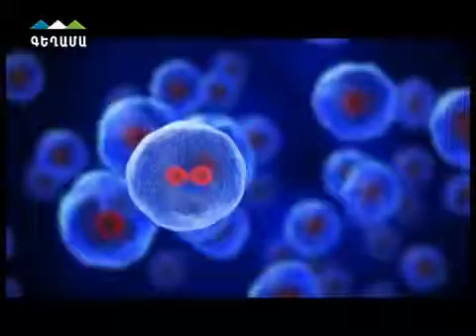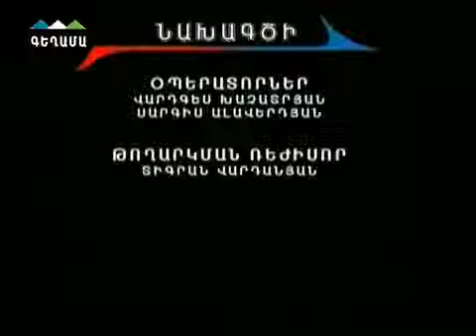Հակաբիոտիկների մասին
Նոյեմբերի 14-ից 20-ն աշխարհում անցկացվում է հակաբիոտիկների մասին իրազեկման համաշխարհային շաբաթ: Գեղարքունիքի մարզի վաղ մանկական զարգացման ծրագրերի շրջանակներում թեմային անդրադարձել է «Քյավառ» հեռուստաընկերության «Վեկտոր» հաղորդաշարը: